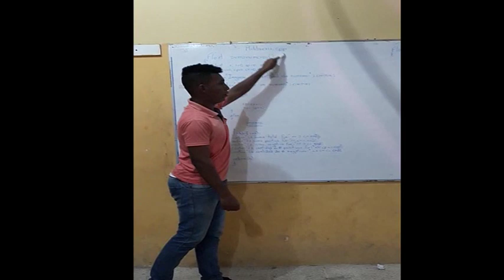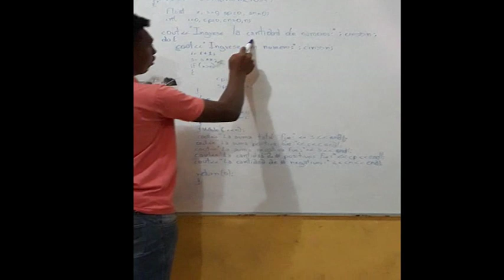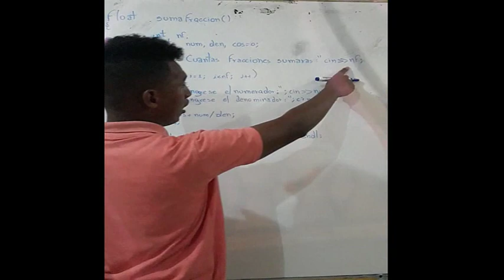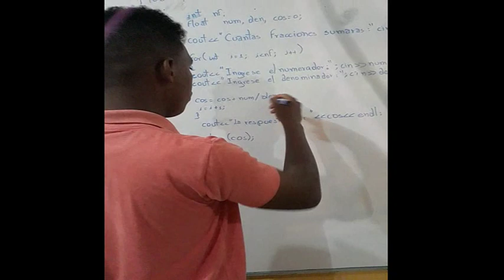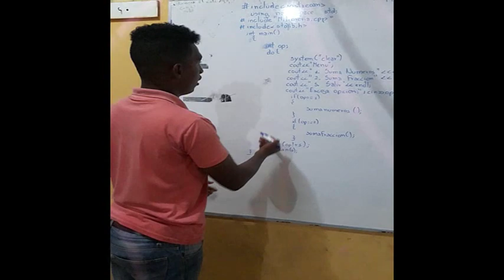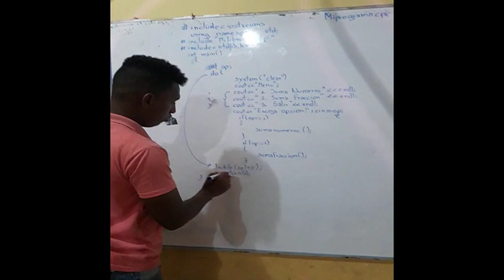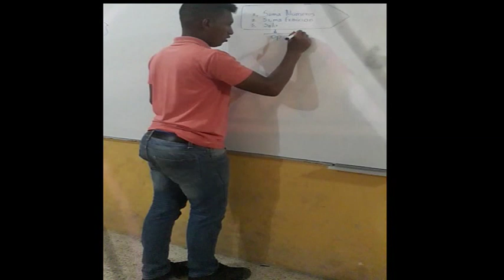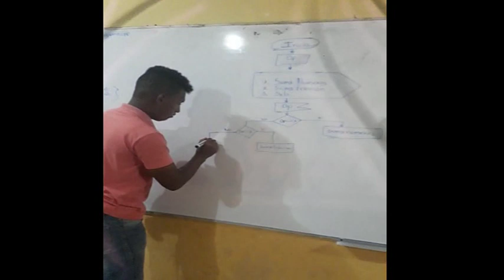Linea de codigo